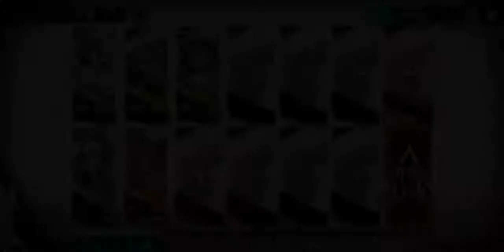Arknight cn - Eyjafjalla and Angelina swimsuit skin showcase for skill 3